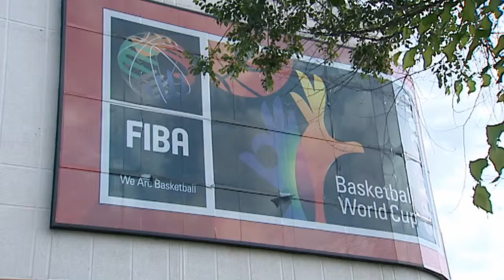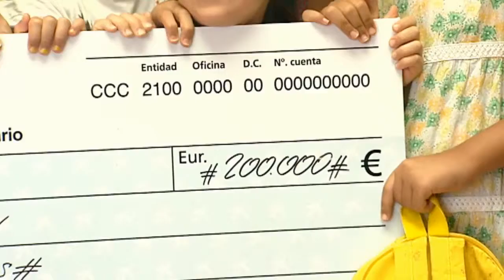Presentació conte Blancaneu. FEB i Obra Social "la Caixa" (vídeo sense editar. Material premsa)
L'Obra Social "la Caixa" i els jugadors de la selección de bàsquet presenten la versió més solidària del conte
Blancaneu i els set nans

El president de la Federació Espanyola de Bàsquet, José Luis Sáez, i el director executiu de "la Caixa" i director general adjunt de la Fundació "la Caixa", Jaume Giró, han presentat aquest matí a l'Espacio 2014 d'Alcobendas l'últim conte de la campanya impulsada per l'Obra Social "la Caixa" a favor de Save the Children per a l'atenció d'infants en situació de vulnerabilitat.

Els jugadors de la NBA Ricky Rubio, José Manuel Calderón i Víctor Claver; els exjugadors Garbajosa, Montero, Romay i Rafa Vidaurreta, juntament amb el seleccionador Juan Antonio Orenga, i Amaya Valdemoro protagonitzen la versió més divertida, solidària i esportiva de Blancaneu i els set nans.

Durant l'acte s'ha lliurat a Save the Children un xec per valor de 200.000 euros, import que s'ha recaptat des que va començar aquesta campanya de lluita contra la pobresa infantil, el desembre del 2012, fins avui.

Després de presenciar el conte renovat, un grup d'infants participants en els programes d'aquesta entitat social han fet diverses activitats a l'àrea recreativa del museu, juntament amb Juan Antonio Orenga, Jorge Garbajosa i José Antonio Montero.

La lluita contra la pobresa infantil és una línia d'actuació prioritària per a l'Obra Social "la Caixa", especialment en la conjuntura actual. Des de l'any 2007, l'entitat financera ha atès prop de 213.000 infants en risc d'exclusió, cosa que s'ha traduït en una inversió de més de 249 milions d'euros.